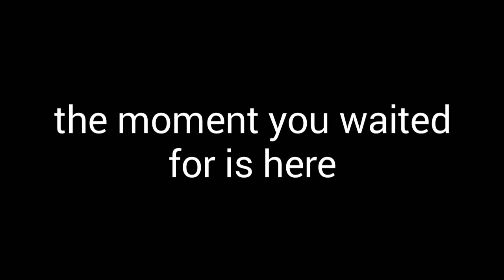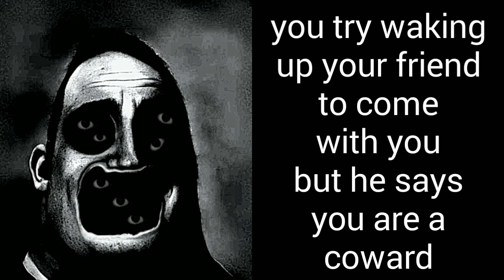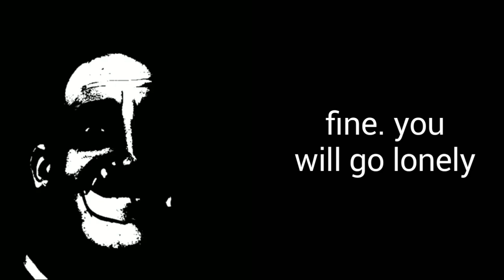Mini Mr Incredible becoming uncanny story mode | The trip part 1 (SEASON 3)